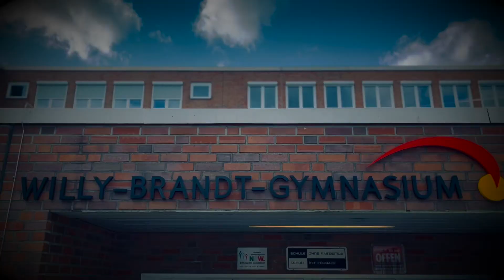Projekt: Imagefilm für das WBG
Im Rahmen der Unterrichtsreihe: Assoziative Wirkung von Musik in der Werbung (Wahrnehmungssteuerung der Musik) entwickelte und realisierte eine Gruppe des Q2 Grundkurses Musik diesen Werbespot als Imagefilm für das WBG.